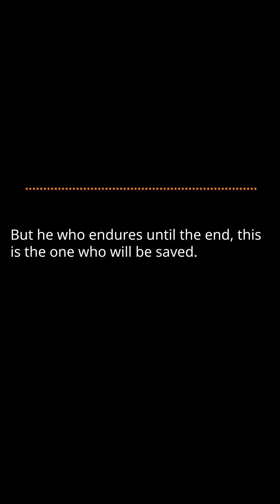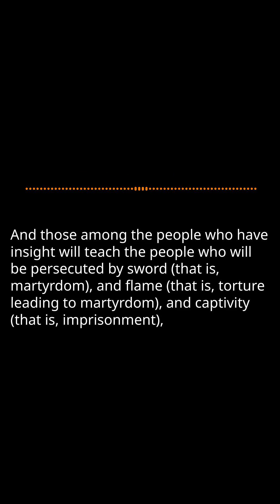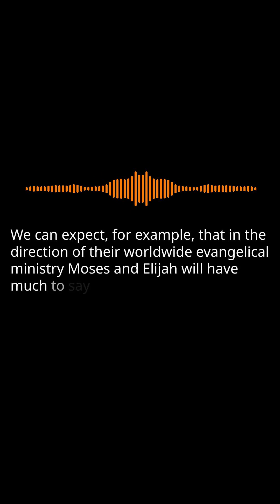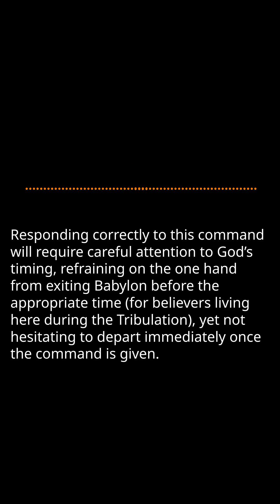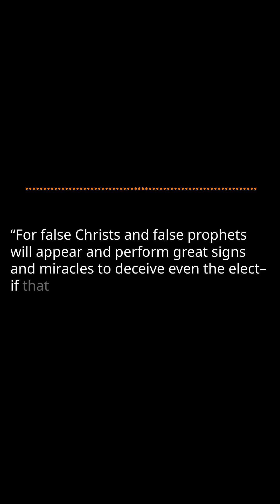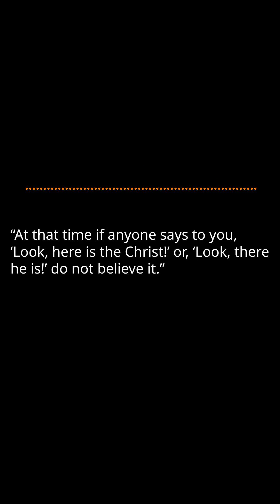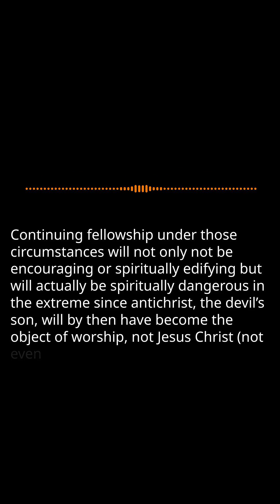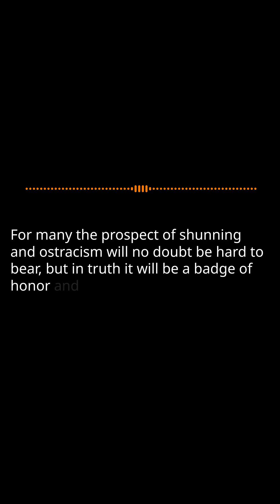The Coming Tribulation 7: A Tribulational Code of Conduct Pt. 9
Preparing for Tribulation Revelation 22:6-21